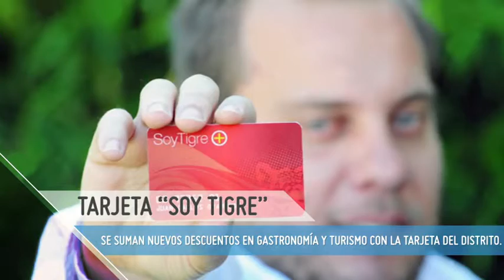Noticias: Tarjeta “Soy Tigre”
Se suman nuevos descuentos en gastronomía y turismo con la tarjeta del distrito.